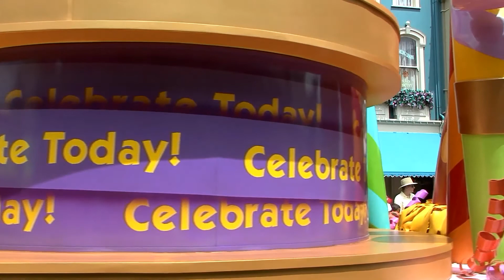Walt Disney World – A Dream Come True Parade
Join us for the Dream Come True Parade on Main Street in The Magic Kingdom –Walt  Disney World Orlando USA. Filmed in Summer 2011